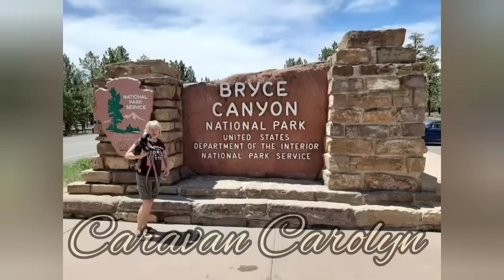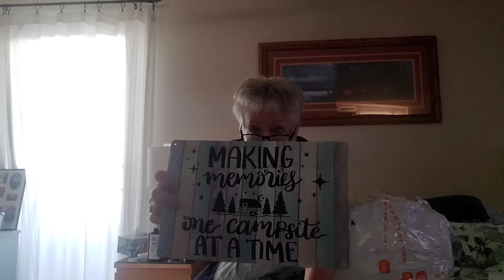My new van bathtub from TEMU!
🔍 Search my code dka3555 on Temu app to claim (for all users)
items mentioned in this video: